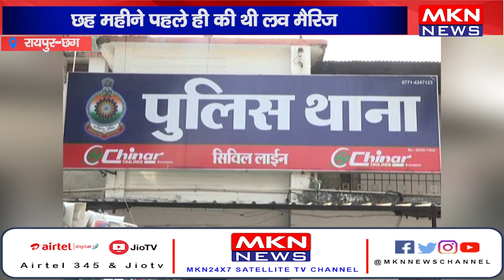रायपुर फंदे पर लटका मिला पति पत्नी का शव